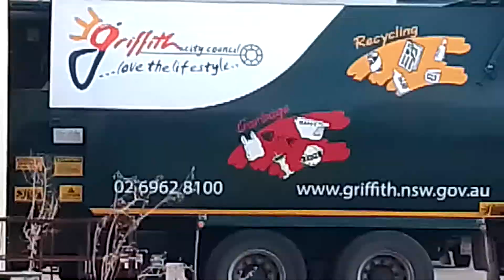Griffith recycling trucks in the depot